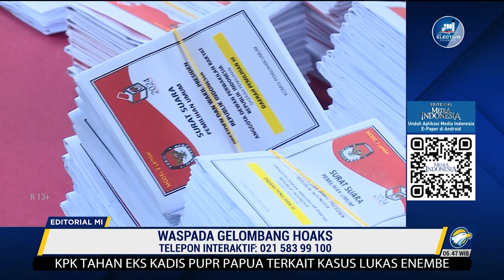Waspada Gelombang Hoaks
MetroTV, ANCAMAN serangan hoaks menjelang Pemiu 2024, sudah diperingatkan banyak pihak sejak Mei lalu. Indikasinya memang tidak remeh. Dari awal awal 2023 hingga maret, Presidium Masyarakat Anti Fitnah Indonesia (Mafindo) mencatat kenaikan jumlah hoaks politik dibanding tahun lalu. Persentase kenaikan mencapai 24% dengan adanya 664 hoaks pada triwulan pertama 2023.